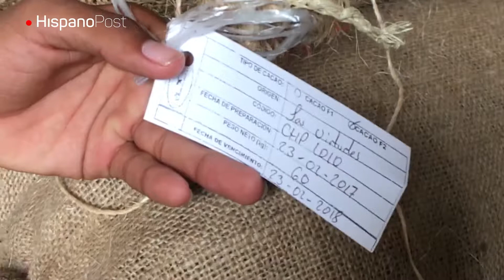Venezuela con gusto por Rosanna Di Turi. El cacao de Porcelama